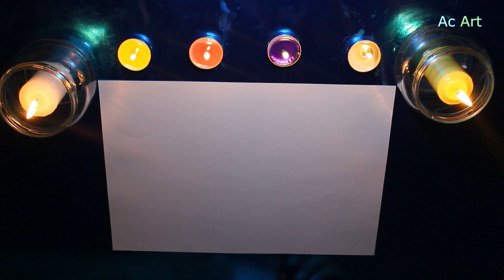İyi ki Doğdun Elif Beyza!